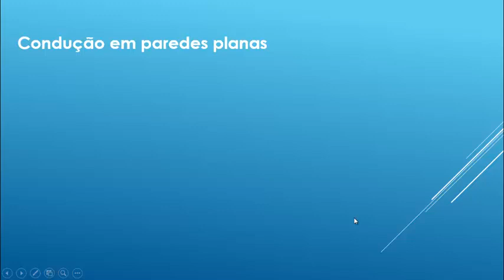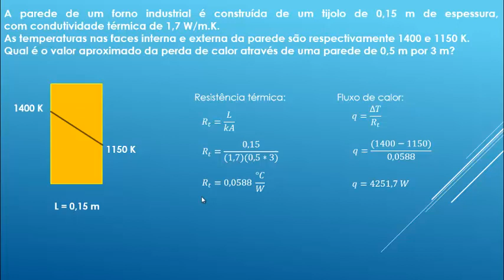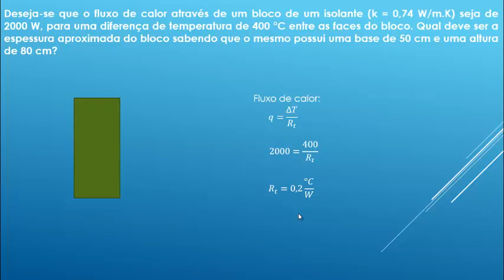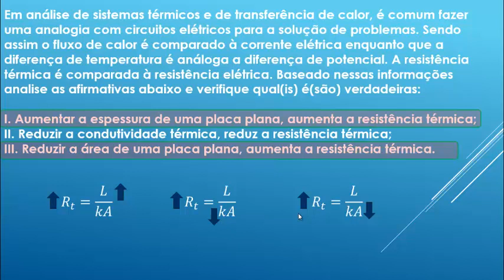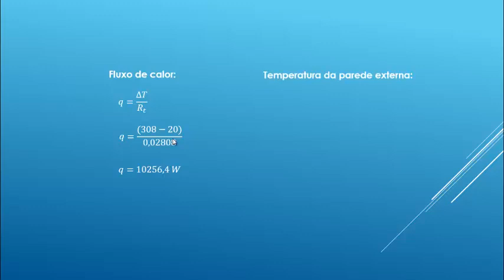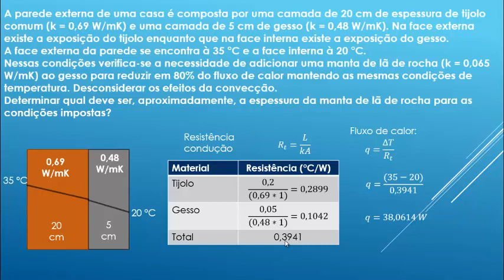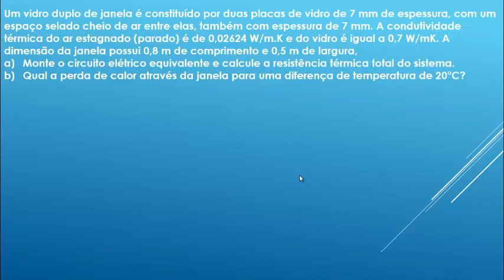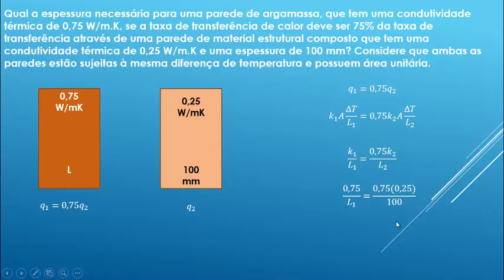Transferencia de calor Condução paredes planas exercicios resolvidos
Neste vídeo apresento a resolução dos exercícios referentes a Transferencia de calor Condução paredes planas exercicios resolvidos SOBRE A  condução de calor em paredes planas. Mostro o uso da resistência térmica através da analogia térmica e elétrica. São resolvidos exercícios através da Lei de Newton do resfriamento e também da Lei de Fourier. Possui vários exercícios resolvidos sobre condução e convecção combinadas.
fenômenos de transportes,condução térmica,atividade estruturada,condução de calor,condutividade,meios de transferencia de calor, exercicio resolvido condução de calor, condução de calor para engenharia,sistemas térmicos, resistência térmica por condução, resistência térmica por convecção, condução e convecção combinadas, fluxo de calor, analogia elétrica térmica,